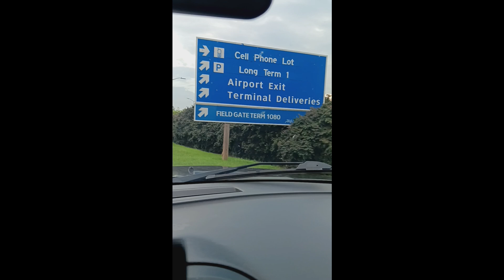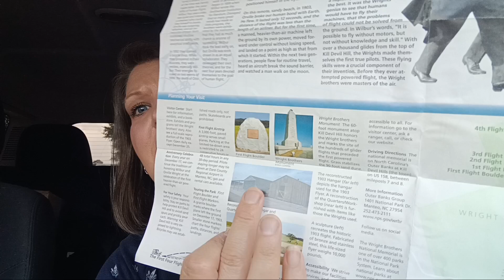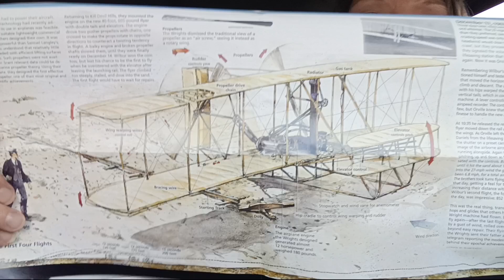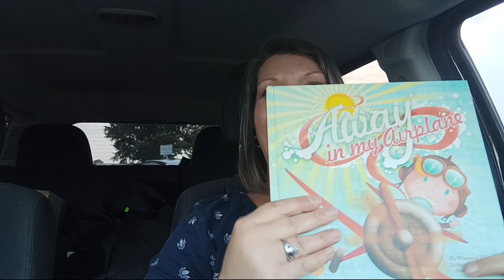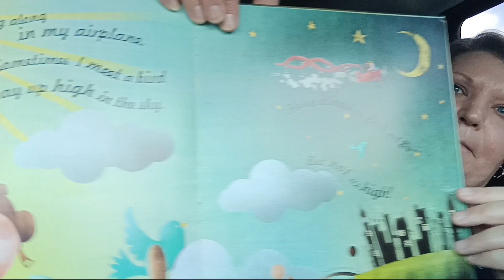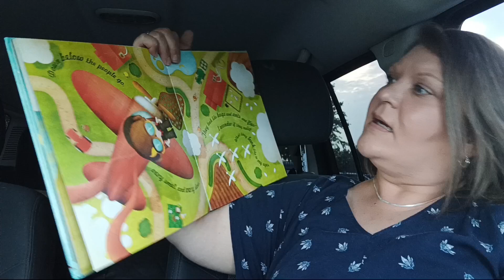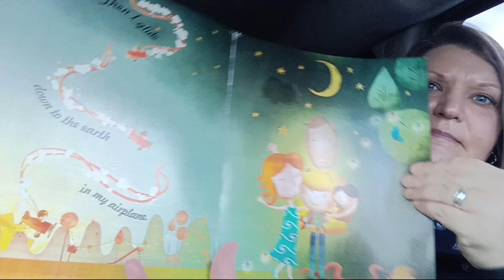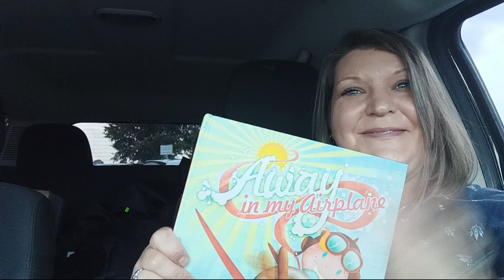Mrs. Lambert visits the airport and talks about the Wright brothers and reads, "Away in my Airplane"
Let's learn about airplanes and airports!